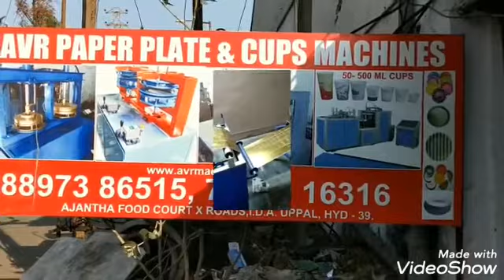Paper Plate Machine Paper Plate Making Machine Price